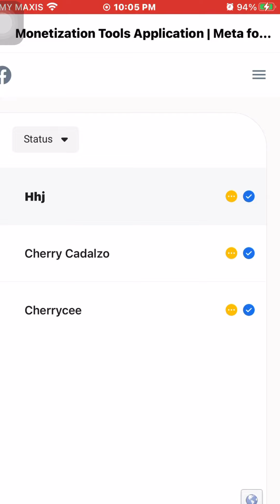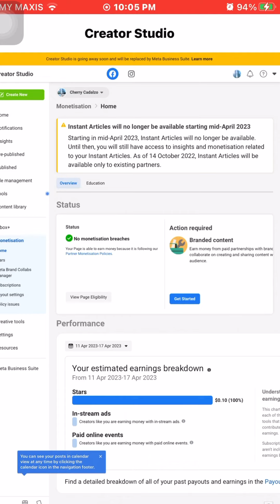PAANO MAKITA ANG PERSONAL ACCOUNT SA CREATOR STUDIO|FACEBOOK PROFILE